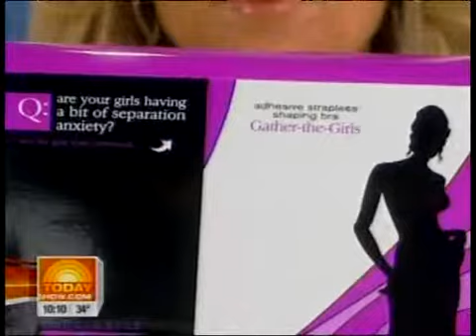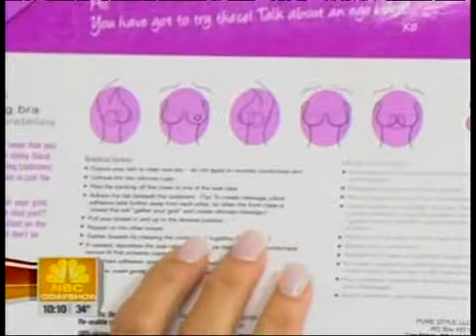PURE STYLE Girlfriends on The Today Show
PURE STYLE Girlfriends products are displayed on The Today Show